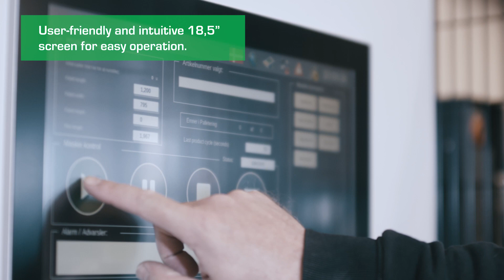Ehcolo - Hættestræk anlæg HM80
Ehcolo udvikler og fremstiller hættestrækanlæg, som også er egnet for mange andre produkter på paller end sække og kasser.